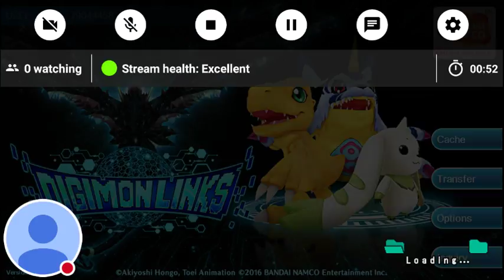My DigimonLinks Stream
Watch me play DigimonLinks!